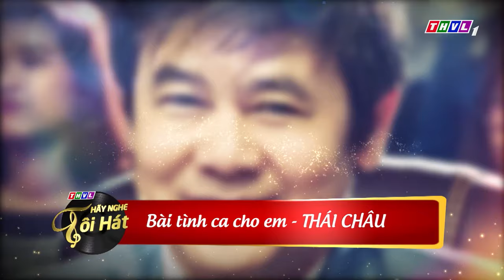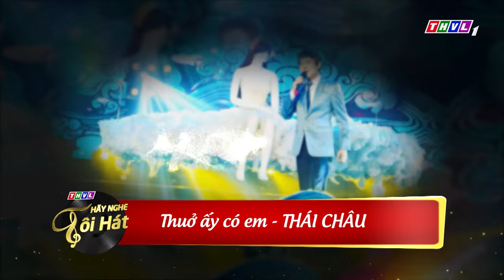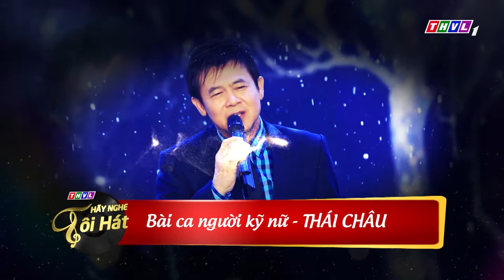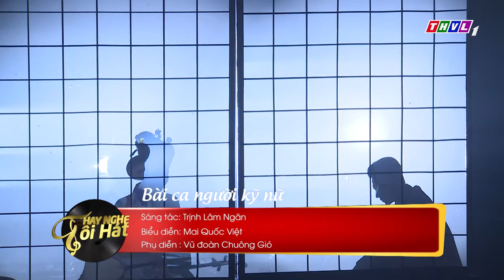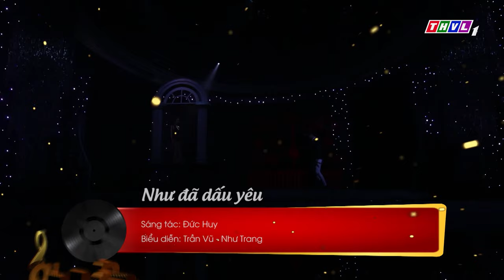Võ Hạ Trâm bốc ngay "BÀI TỦ" hát siêu cảm xúc khiến danh ca Thái Châu "NHÓI NHÓI" TRONG TIM | THVL